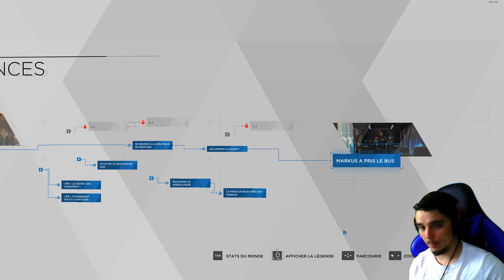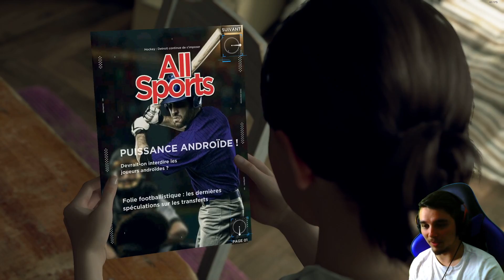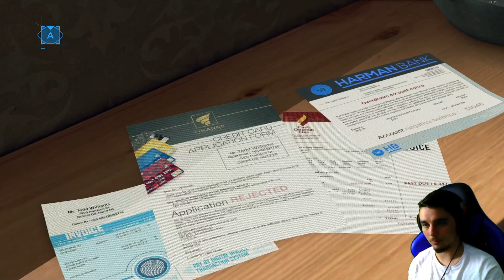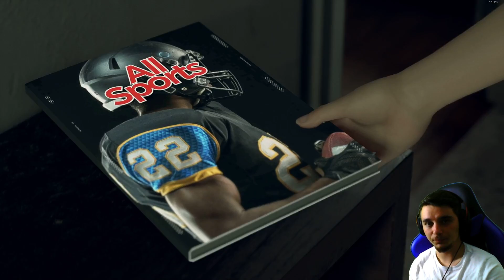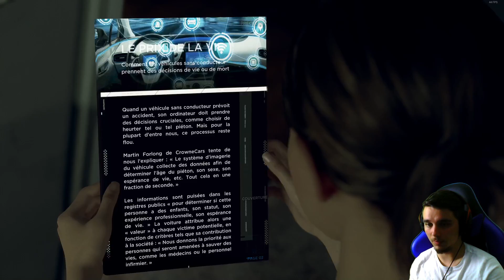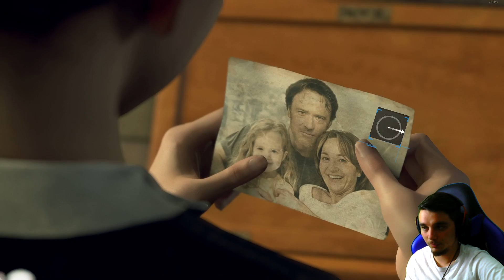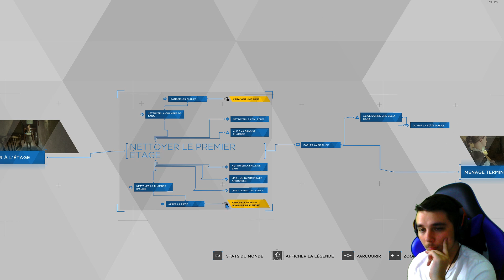Detroit: Become Human - Ep 2 - La Ménagère - Let's Play FR HD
▬▬▬▬▬ 📌 Informations 📌 ▬▬▬▬▬

Venez visiter Detroit dans un futur où les androïdes cohabitent avec les humains afin de les servir. Mais tout ne se passe pas forcément comme prévu...

▬▬▬▬▬ 🔗 Liens 🔗 ▬▬▬▬▬

▬▬▬▬▬ 📃 Droits 📃 ▬▬▬▬▬